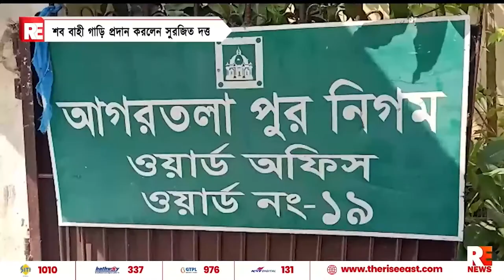সব বাহি গাড়ি প্রদান করলেন সুরজিৎ দত্ত